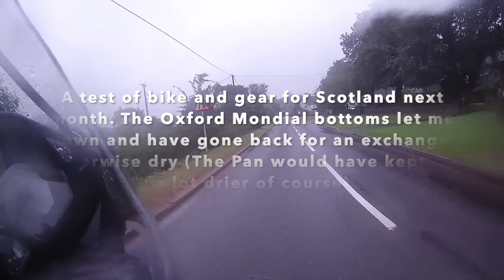A very wet run on my Honda NC750x in the Staffordshire Moorlands and the Peaks of Derbyshire.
The wet weather traction control run. Met up with a friend knowing we were going to get rain, and we certainly did. I wanted to test my bike gear for an upcoming trip to Scotland - the Oxford Mondial trousers failed and gave me wet underpants !